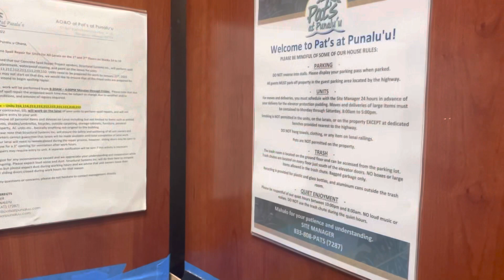Hawai’i Day 5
Scuba diving and boogie boarding. Trying all the things!